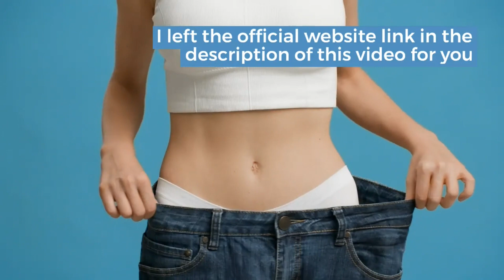Exipure 2023 - Exipure weight loss 2023 - Exipure diet pills - Exipure review -Exipure reviews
Exipure  - Exipure weight loss - Exipure diet pills - Exipure review -Exipure reviews

EXIPURE REVIEW
I would like to talk to you who are tired of not fitting clothes anymore, who are tired of traditional diets, who try to lose weight without help but hate exercise.

Exipure is a capsule developed to help the weight loss process. It's totally natural, with no contraindications and no side effects, so any adult can take it, as it'll only bring benefits to your organism.

It is composed of eight natural ingredients that come together to potentialize fat burning, increase your metabolism, lower your cholesterol, reduce anxiety, ease digestion, reduce bloating and give you great satiety while eating, which will make you get to your ideal weight faster than traditional diets where you don't use any supplements.

Exipure is extremely efficient and has one of the most advanced formulas for weight loss. And the best of it all, it doesn't have any of the chemical components that other supplements have. So, it's not vicious, doesn't  keep you awake at night and doesn't bring any bad side effects to your health.

Exipire Review - Exipure Reviews

Each body will have a different way of functioning, and it is impossible to guarantee that someone will lose weight fast without exercise. However, there are factors that contribute to faster weight loss, and controlling BAT leves is one of them.

There is no magical product that will resolve your “how to lose weight fast without exercise” problem, but certainly, there are weight loss supplements, and weight loss pills that will accelerate your processo. Exipure is one of these weight loss supplements that, together with better habits (such as exercise and healthy diet), will bring you amazing results.

Buy Exipure only on the manufacturer's official website, to make sure you are buying the correct product. The official link is at the beginning of this description.

Exipure Exipure Reviews#Exipure review